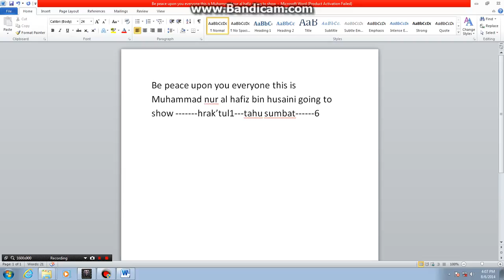hraktul1 tahu sumbat 6